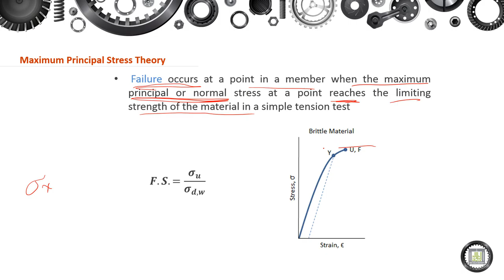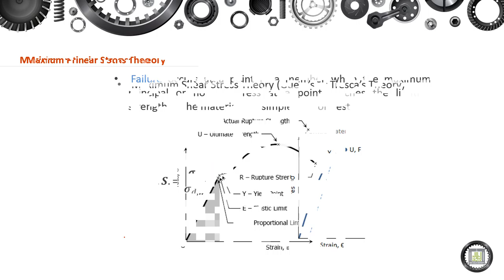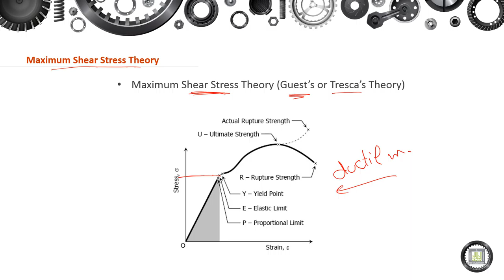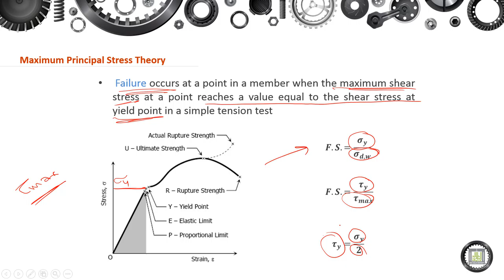Machine Elements Design - 1 | 3-5 | Maximum Shear Stress Theory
الوحدة 3 :  Failure Theories-Static Loading
الدرس 5 : Maximum Shear Stress Theory
- Failure of Ductile and Brittle Materials
- Factor of Safety.